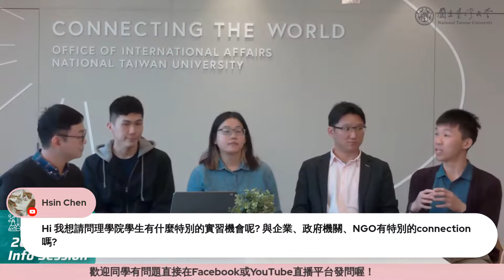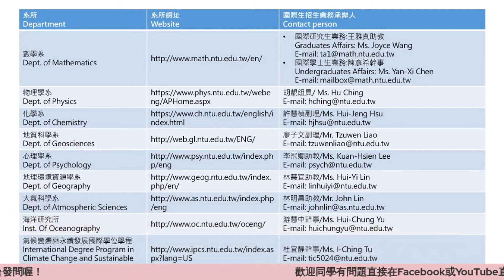20210203 臺大理學院國際學生線上招生說明會（中文場）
2021年國際處主辦之國際學生線上招生說明會「理學院」場次